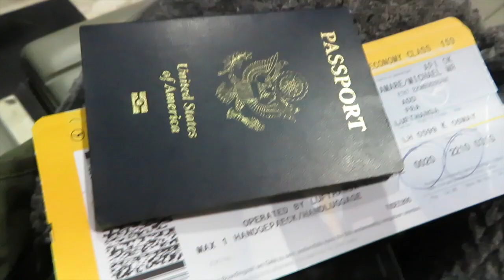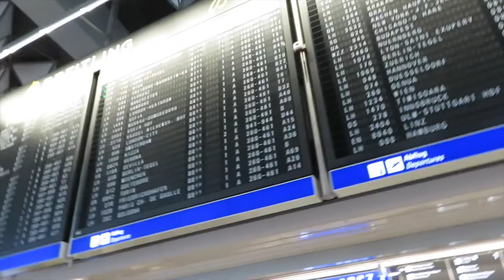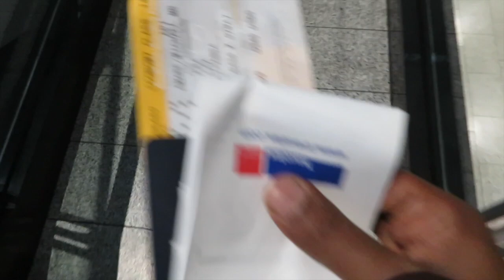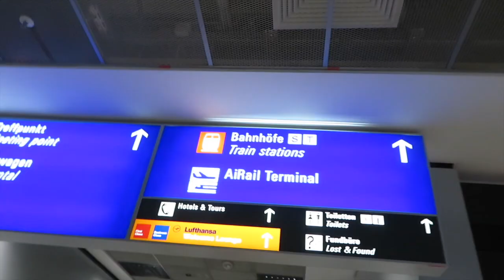GOODBYE ADDIS. HEADING TO FRANKFURT